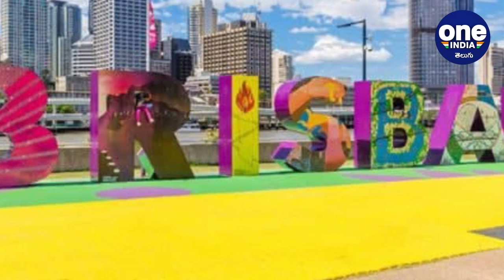Ind v Aus 2021: BCCI Writes To Cricket Australia About Relaxing Brisbane Quarantine|Oneindia Telugu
India vs Australia : The Board of Control for Cricket in India finally wrote to Cricket Australia seeking relaxation in the quarantine protocol ahead of the fourth and final Test of the Border Gavaskar Trophy at the Brisbane Cricket Ground.

బోర్డర్‌-గవాస్కర్‌ సిరీస్‌లో భాగంగా బ్రిస్బేన్‌లో జరగనున్న నాలుగో టెస్టు ఆడాలంటే భారత క్రికెటర్లకు కఠిన క్వారంటైన్‌ నిబంధనల్లో సడలింపులు ఇవ్వాలని క్రికెట్‌ ఆస్ట్రేలియా (సీఏ)కు బీసీసీఐ అధికారికంగా లేఖ రాసింది. ఆంక్షలు సడలిస్తేనే నాలుగో టెస్టు ఆడతాం అని బీసీసీఐ స్పష్టం చేసింది. ఆస్ట్రేలియాకు వచ్చేముందు భారత జట్టు రెండు నగరాల్లో కఠిన క్వారంటైన్‌ అయ్యేందుకు ఒప్పందం చేసుకోలేదని లేఖలో తెలిపింది. దుబాయ్‌ నుంచి రాగానే సిడ్నీలో ఆటగాళ్లు ఐసోలేషన్‌కు వెళ్లారని గుర్తుచేసింది. పర్యటనకు ముందు చేసుకున్న ఒప్పందంలోని అంశాలను బీసీసీఐ అత్యున్నత అధికారి.. సీఏ అధినేత ఎర్ల్‌ ఎడింగ్స్‌ దృష్టికి తీసుకొచ్చారు.